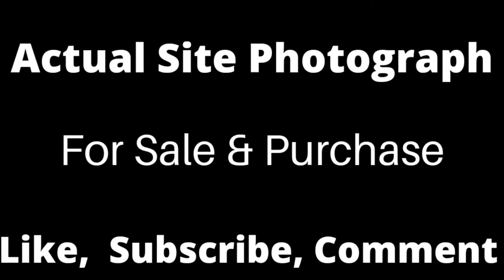OSB Expressway Towers Sector 109, Gurgaon | Sample Flat 2BHK + Study Category-2 | Sample Flat Video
Huda Affordable homes by Ocean Buildtech Private limited launched our project Expressway Towers in Sector 109, Dwarka Expressway, Gurugram Application invited for 2Bhk+ study Apartment for confirm allotment as per availability or as per choice. Excellent location. Bank loan facility available from all Banks. Ready to move property. Good options for investment or Self Use. Project approved in PMAY. To know more details about the property, site visit or Bookings Queries please call.

We deals in all Affordable Housing Project in Gurgaon or Sohna

Best & Genuine deal Guaranteed with Service Assurance

Ongoing Project in Gurgaon
1. Signature Superbia Sector 95
2. Mahira Homes Sector 95

Upcoming Project in Gurgaon
1. GLS Sector 81
2. MRG Sector 106
3. GLS Sector 106
4. Millennium Diplomats Sector 110